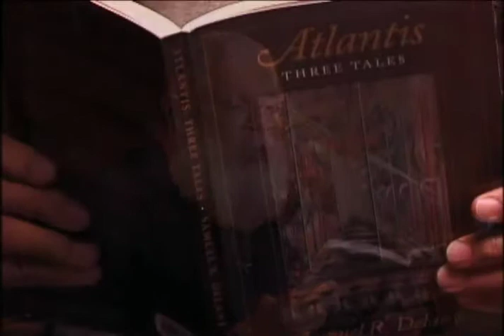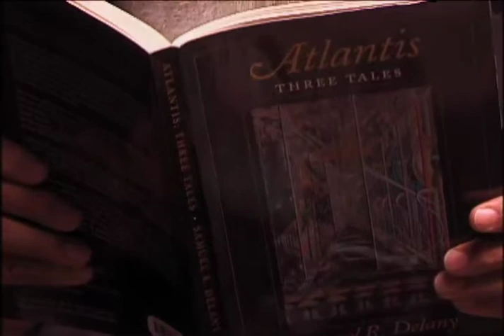Atlantis and Other New York Tales, pt. 3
The third segment of "Atlantis and Other New York Tales" featuring writer Samuel R. Delany at a live reading.  He charmingly narrates tales of race, gender, and public sex with strangers.